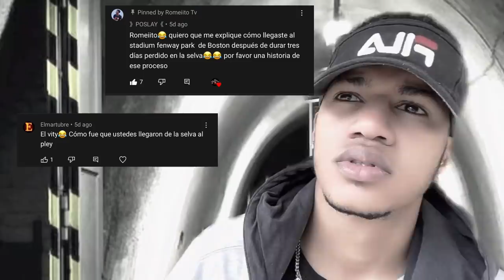PERDIDO POR 3 DÍAS (HISTORIA) Romeiito SI YO FUESE PELOTERO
Saliéndome un poco de la historia de pelota le dejo esta pequeña historia de fantasía se que su contenido favorito es la pelota💯 espero y esto le guste🙏🏽 y oremos por lo que está sucediendo ahora mismo en el mundo que las aguas se calmen no pase nada malo🙏🏽